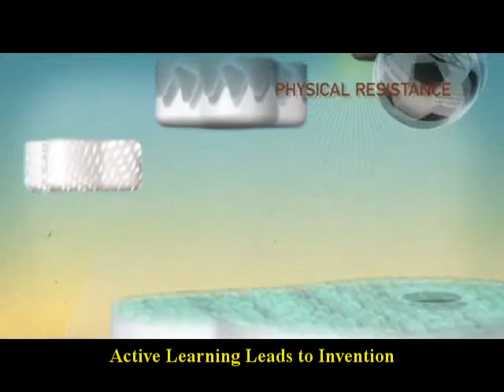Early Learning-Early Development-YourBabyCanThink.com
Early learning and early development help baby to grow up to be smarter individual. Research tells us active play or active learning contribute to intelligence. But they have to be stage-appropriate, meaning activities have to match your child's stage of development.  This will provide a logical foundation for your child to tackle subjects in the future like math and science. yourbabycanthink.com